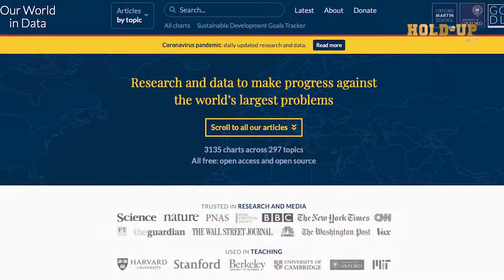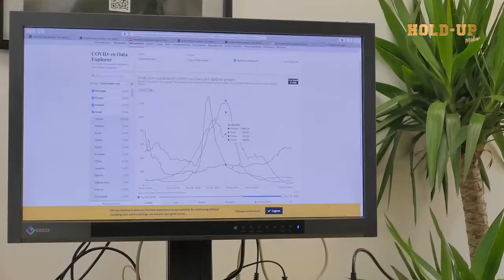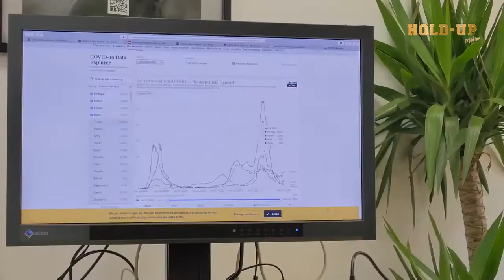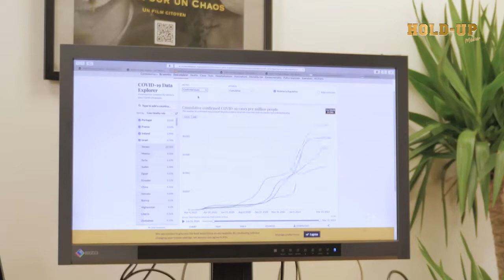Hold- up+le documentaire les vaccins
Corrélation entre la vaccination et les décès les courbes de l'OMS semblent en donner une idée d'après ce scientifique